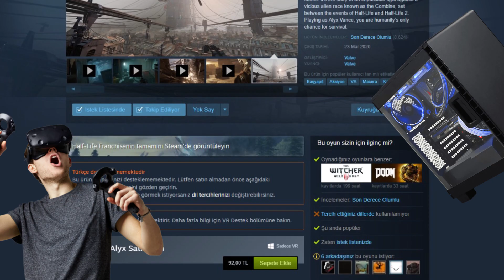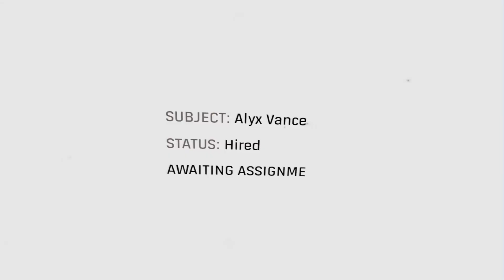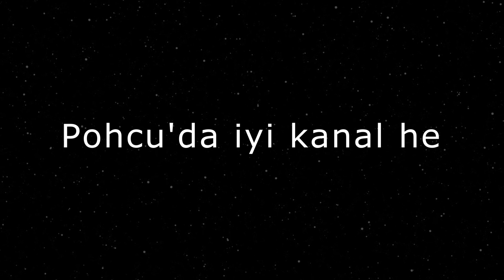HALF LİFE ALYX SONU AÇIKLANDI !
Herkese yeni videodan selamlar bu videoda half life alyx türkçe bir şekilde sonunu anlattım half life 3 ün göndermelerinden bahsettim umarım faydalı bir video olmuştur iyi seyirler.